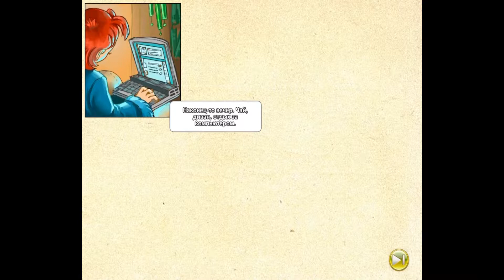Farm Craft 2. Глобальный овощной кризис - # 8 Уровень: 14 и 15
Представляю Вашему вниманию 14 и 15 уровень замечательнейшей игры Farm Craft 2. Глобальный овощной кризис. ;)